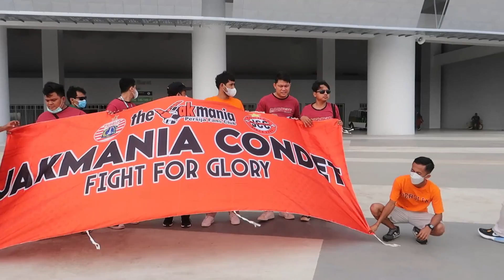VLOG #36 - AKHIRNYA NERIBUN LAGI 😀 TROFEO SILATURAHMI JAKARTA 2022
Alhamdulillah setelah 2 tahun puasa ngetribun akhirnya gue bisa ngerasain lagi nribun dalam acara trofeosilaturahmijakarta, dan yg special adalah nribun kali ini di stadion kebanggaan jakarta yg baru selesai di bangun oleh pak anies, stadion milik persija yaitu jakartainternationalstadium 😁😍
Stadionnya keren, berkelas dannyg pasti view nya kek di stadion" liga dunia yg sangat dekat jarak penonton ke lapangan tanpa lintasan
Oiya di acara itu juga skaligus merayakan ulang tahun pak gubernur anies 🔥... selamat ulang tahun pak anies baswedan dan terimakasih telah menunaikan janjinya untuk kita, kita akan jaga dan semoga persija bisa juara kembali...aamiin 🤲👆

dan follow juga akun ig @macan_condet_channel